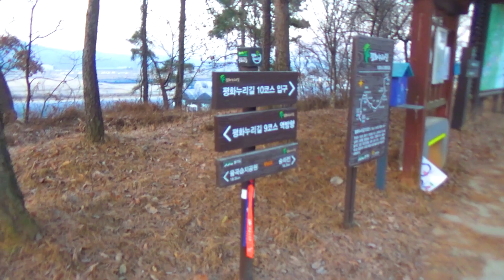Walking Story. Pyeonghwa Nuri Trail Course 10 평화누리길 10코스 (고랑포길) Chapter.1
☆ Starting point/출발지 :
Gyeonggi Province Yeoncheon County Jangnam-Myeon Wondang-RI.
경기도 연천군 장남면 원당리.
Jangnam Bridge.
장남교.

☆ Waypoint/경유지 :
┖ Course 10 Gorangpo Road/10코스 고랑포길
┖ Jangnam Bridge/장남교
┖ Jangnam-Myeon Wondang2-Ri/장남면 원당2리
┖ Jangnam-Myeon Community Service Center/장남면 주민센터

☆ Destination/도착지 :
Gyeonggi Province Yeoncheon County Misan-Myeon Ami-Ri.
경기도 연천군 미산면 아미리.
Sunguijeon Shrine Site.
숭의전지.

☆ Filming Date/촬영일 : December . 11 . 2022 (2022년 12월 11일)

☆ Actual distance/실제거리 : 16 km